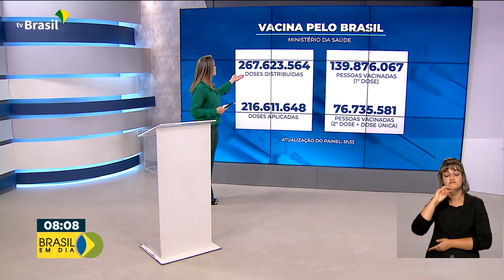Vacinômetro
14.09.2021 – Até agora, o Ministério da Saúde já distribuiu mais de 267 milhões de doses de vacinas contra a covid-19.